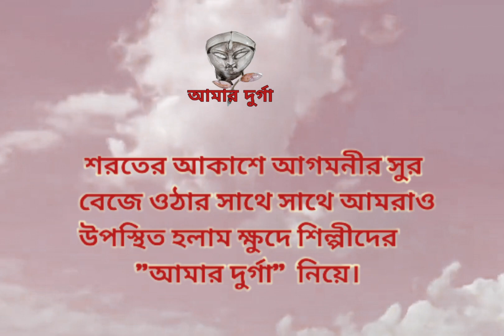আমার দুর্গা ২০২৩/শিশু শিল্পীদের চিত্র প্রদর্শনী/পরিচালনায় ভিজুয়াল আর্ট।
আমার দুর্গাভিসুয়াল আর্ট/চিত্র প্রদর্শনী।